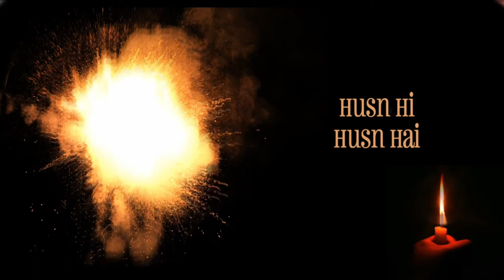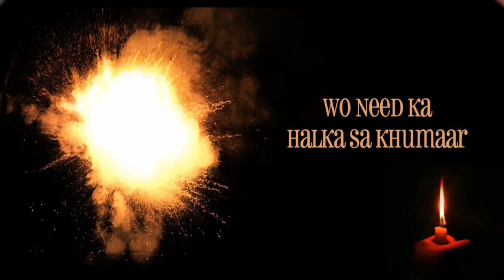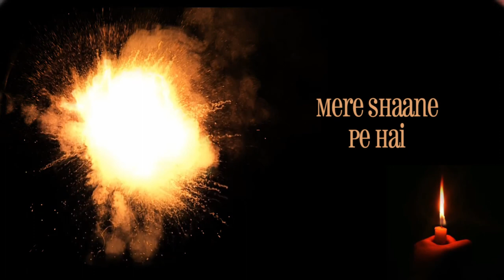Dekhna Jazb-e-Mohabbat - Jagjit Singh (Lyrical Video)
Video Created By. Tahseen
Audio Remastered By. Tahseen

Album : Kehkashan
Audio Rights Owned By. Sargama India

To see the effect of Jazb-e-Mohabbat tonight
Tonight is the head of that sorrow in my house

(jazb-e-mohabbat = attraction of love), (shane = shoulder), (shokh = mischievous, impudent, cheerful)

Noor is noor, how can I lift my eyes?
Husn hi husn hai ta-hadd-e-nazar tonight

(simt = direction, towards), (ta-hadd-e-nazar = as far as the eye can see)

What does Nagma-o-Mayi say about this storm-e-Tarab?
Khayyam's house has become my home tonight

(Nagma-o-may = song and wine), (Toofan-e-Tarab = storm of happiness), (Khayyam = Omar Khayyam - the famous Persian poet)

Nargis-e-Naz has that slight whiff of sleep
That's the effect of my Nagma-e-Shireen tonight

(Nargis-e-Naz = Nargis (name of a flower))

-Majaz Lucknowi